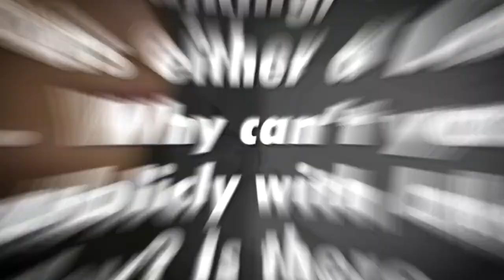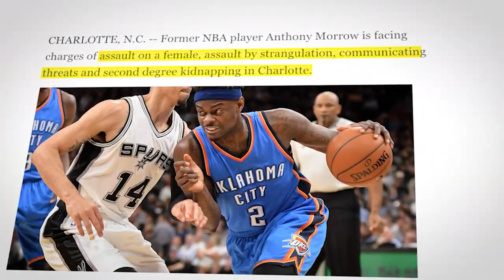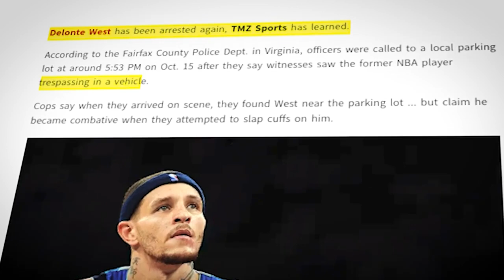NBA's Most CONTROVERSIAL Moments..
Welcome back to Sports Plug, today on the channel we're going to be talking about the NBA's Most CONTROVERSIAL Moments.. if you're excited to learn more about this then make sure you watch the whole way through because you don't want to miss the details we have for you!